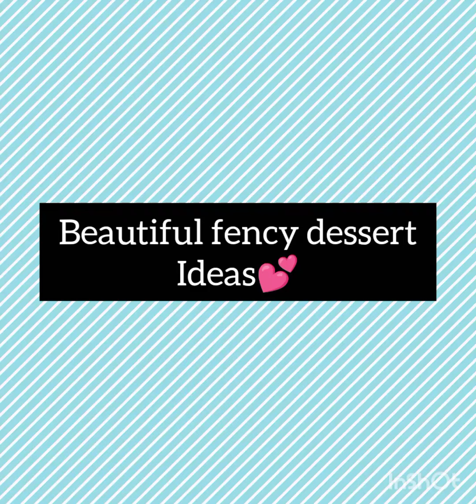beautiful fency dessert ideas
assalamualaikum everyone ❤️👍
in this video I show you the beautiful and unique ideas for your dessert 🎂